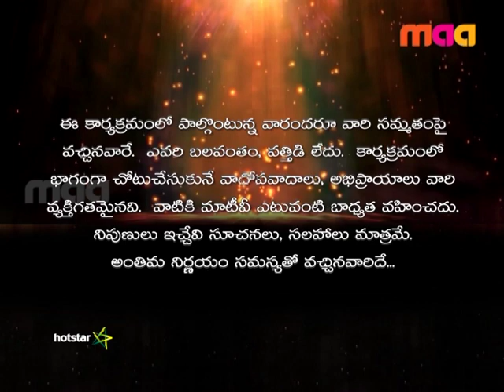Samsaram Oka Chadarangam - Episode 244 : Ramya's Advice To Lakshman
Counselor Ramya and Jawaharlal Nehru analyse the problem. Ramya tries convincing Lakshman to give monetary compensation to his daughters. Will he consider her advice and fulfil his responsibilities as a father?